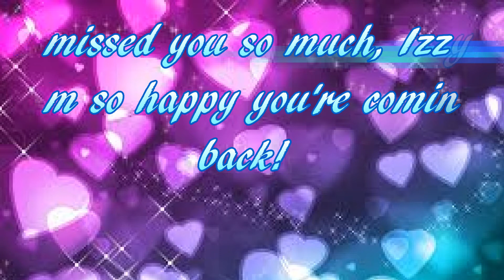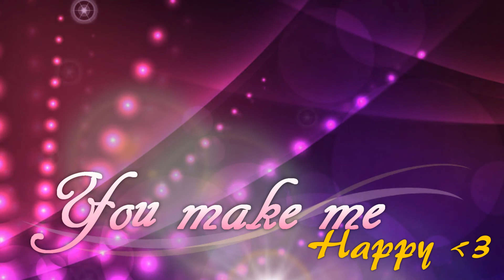♥ Welcome Back Izzy Bell ♥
AHHH I'm SOOO happy you're back, Izzy Bell! :D Hope you like this video I made for you! :D